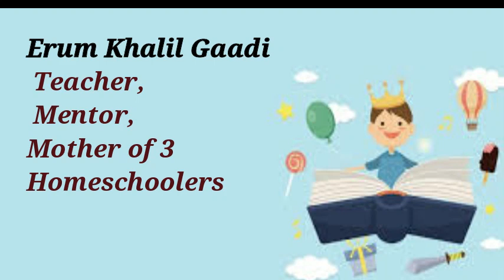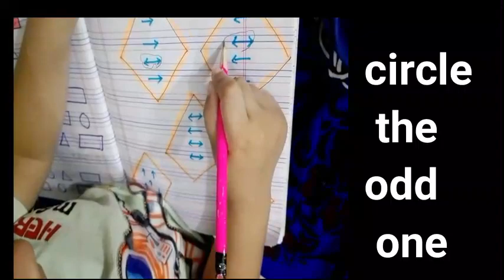Educational Activities for 3years old. Focus on finemotor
I have shared five best educational activities for three years old. these activities increase concentration level, cognitive development, fine motor skills and pre writing skills of a child. we can start these activities at home with regular material. you can subscribe our channel for more educational videos